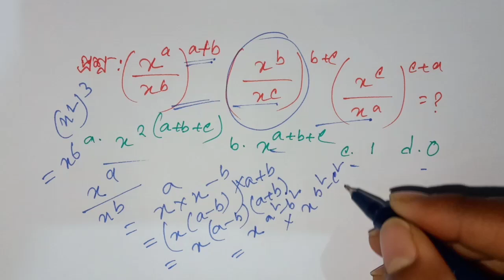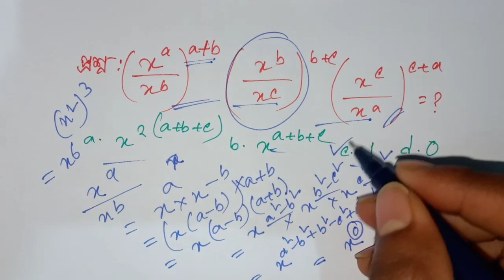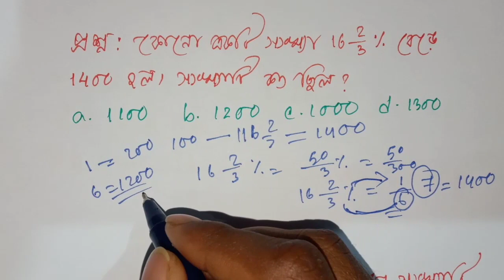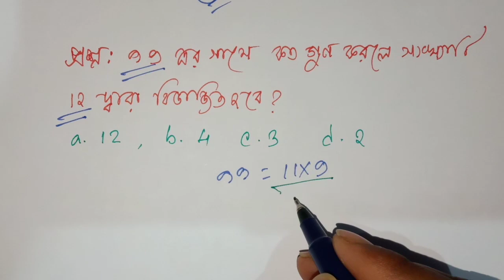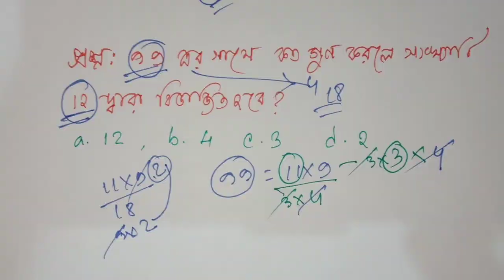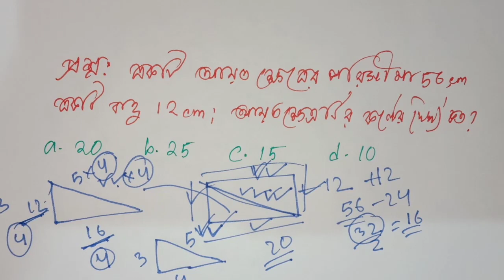WB Primary TET 2021 Math Practice Set 04 | Shortcut Math For Primary TET | Bong Education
Helpline - 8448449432 WB Primary TET 2021 Math Practice Set 04 | Shortcut Math For Primary TET | Bong Education

⬜ Primary TET Target Batch 30 Days

1. primary tet 2021
2. primary tet math syllabus
3. primary tet math
4. math for primary tet 2021
5. tet 2021,
6. primary tet exam preparation shortcut math in bengali
7. primary tet math suggestions
8. tet maths questions
9. wb tet previous year question paper
10. TET Previous Year Question Paper with answers